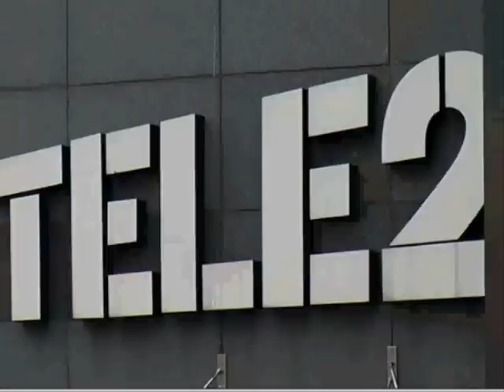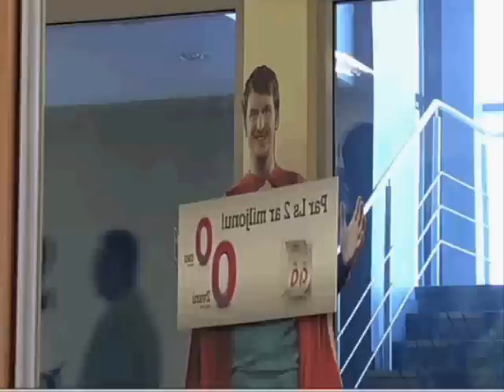Uz vairākām stundām Tele2 atstāj bez sakariem vairāk nekā 1 milj. cilvēku